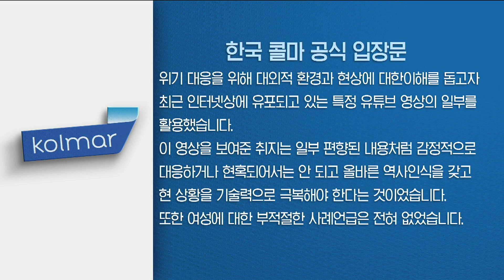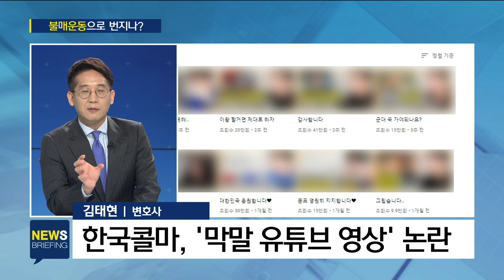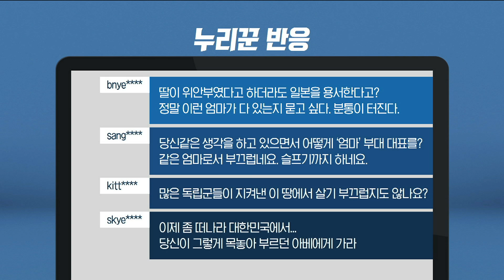"아베, 문 대통령 얼굴을 주먹으로…" 영상 튼 한국콜마 회장 / SBS / 주영진의 뉴스브리핑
● 한국콜마, '막말 유튜브 영상' 논란

이형근 / SBS 논설위원
"남미 국가를 예로 들어 '여성 비하'…한국콜마 "여성 비하 없었다" 주장"
"문제 동영상 200만 조회 수…문제 발언 유튜버 오히려 이목 끌어"
"일부 유튜버, 극단적 발언 가급적 무시해야"

"유튜브, 사실관계·개인 의견 혼재돼 구분 안 돼…규제 방법 마땅치 않아"